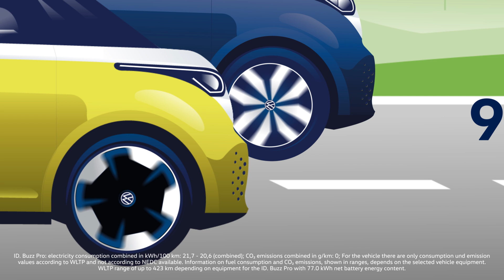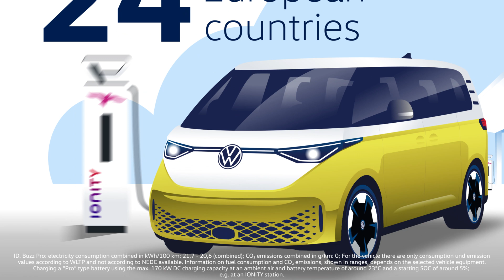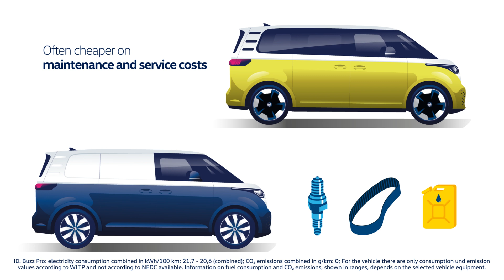e-mobility? An everyday check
Electric vehicles are booming: for several years, they have been growing in double digits, and both the number of e-cars and the variety of models are increasing. So as e-mobility is becoming more and more commonplace, we're doing an everyday check. What advantages does e-mobility offer private and commercial customers today? How do things look in terms of range, charging infrastructure, CO₂footprint and costs? In the video, we take a look at the facts.

Learn even more in the ID. Buzz Home

00:00 Intro
00:28 Range
01:16 Charging infrastructure
02:42 Carbon footprint
03:40 Costs
04:43 Conclusion